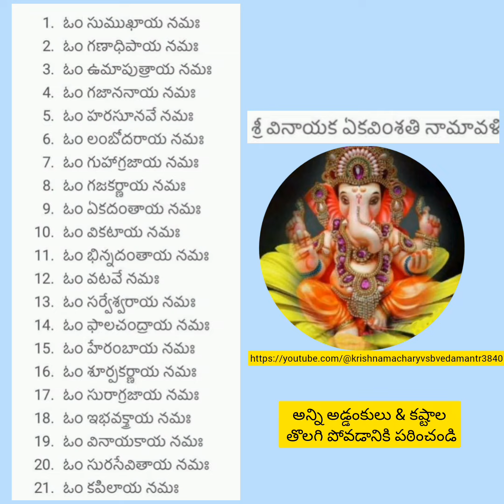Sri vinayaka ekavisanthi namavali for removal of obstacles & difficulties